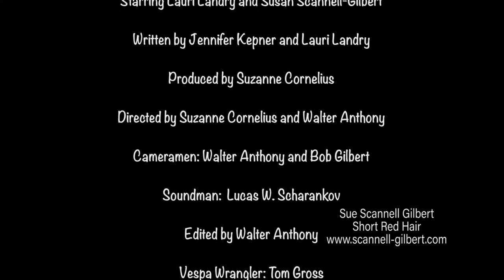Susan Scannell Gilbert